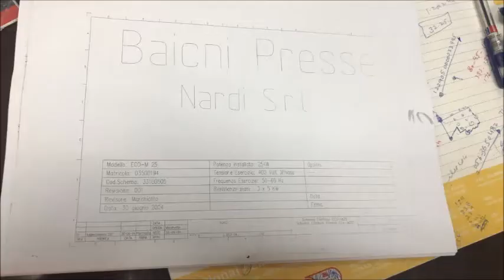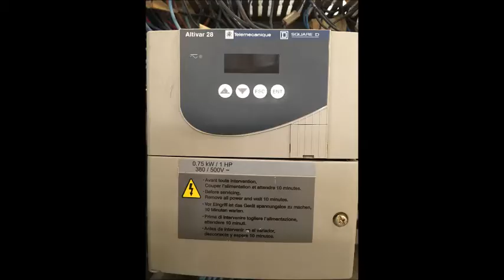Membrane Vacuum Press Machine under refurbishing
Refurbishing Process started; for many machines; going back from a digital electric control system to a classic electric control system is the best solution when the manufacturer is not supporting their own machine due the fact that manufacturer is not anymore in business. So; we decided to help our customer to recover his machine depending on this concept. The new classic electric control system is easier to be repaired by any mid-level technician which will enable our customer to replace any defective electrical part from the local market in easy way in case of future breakdowns. This clip is showing the preparation and refurbishing processes. When refurbishing will be done and this machine will be operational we’ll make another clip.